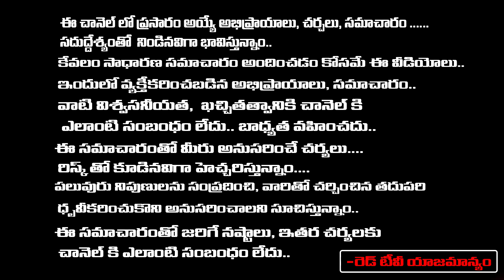మీరుగురు చండాల యోగంలో ఉన్నారా?? మీ జీవితంలో శుభమా..?? అశుభమా..?? | Bhanu Koteswari | RED TV Bhakthi